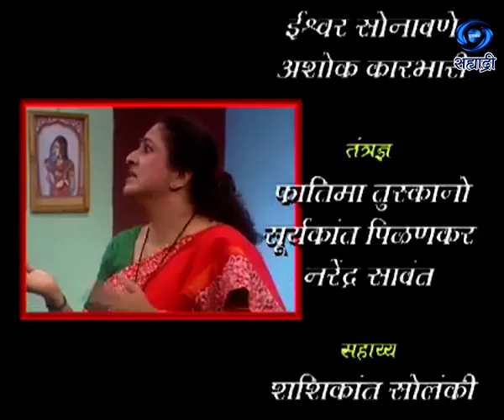Ein Meen Teen | Face Reader | Comedy Serial | इन मीन Teen | Ep.02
इन मीन Teen...लेखक - अशोक पाटोळे, गीत संगीत - प्रशांत ठाकरे, निर्माता - दिग्दर्शक - विद्युत शाह.. जरुर पहा हा विशेष कार्यक्रम...
DD Sahyadri
Doordarshan Mumbai
Sahyadri Marathi
Show : Ein Meen Teen
Artist : प्रदीप पटवर्धन
किशोरी अंबिये
प्रशांत केणी
निलेश पवार
हार्दिक जोशी
सुनील मळेकर
दिपा गोलवलकर
Social Media Operator : वनिता राऊत - मांजरेकर
Producer Director : विद्युत शाह